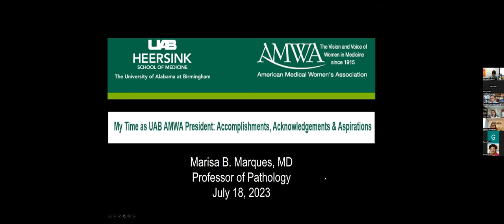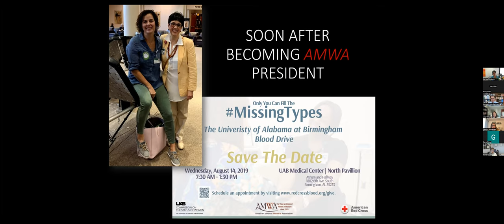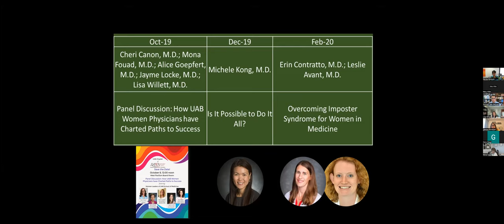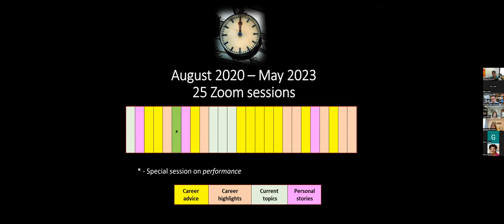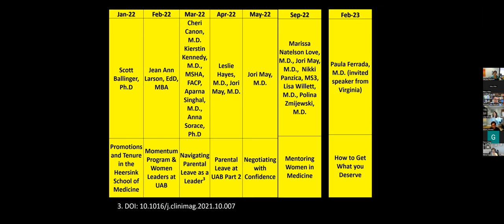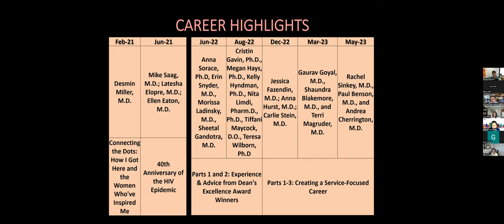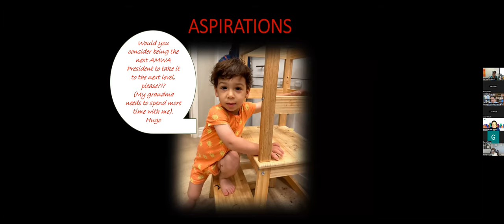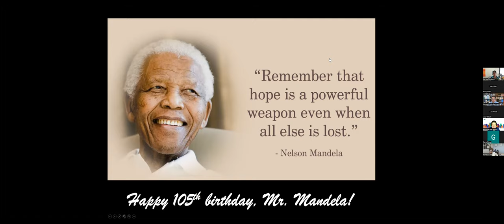My Time as UAB AMWA President: Accomplishments, Acknowledgements, and Aspirations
The Heersink School of Medicine Office for Diversity and Inclusion's American Medical Women's Association chapter hosted a special Zoom event commemorating president Dr. Marisa Marques' final AMWA meeting on July 18, 2023.

Before her retirement in August, Dr. Marques shared key learnings from her accomplishments as AMWA President, acknowledging the people who have helped her along the way, and her aspirations for the future of the AMWA chapter of the Heersink School of Medicine.